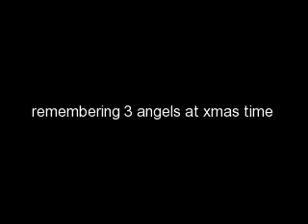christmas angels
kelsey
caylee
jonbenet
angels
xmas